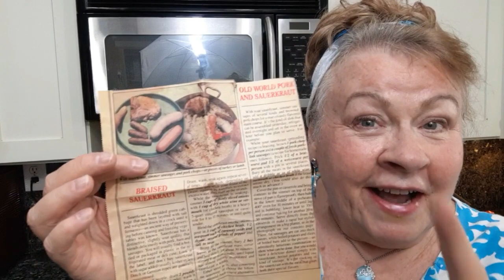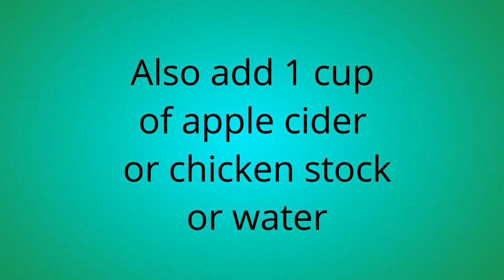PORK N SAUERKRAUT FROM G-G-G-GRANDMA'S RECIPE BOX SERIES. SHORT VIDEO, EASY TO SHARE!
RECIPE:
INGREDIENTS
1 4-LB PORK LOIN (can mix/use sausages, chops, etc)
2 lg firm apples like Granny Smith, cored/peeled/sliced
1 lg onion/sliced
2 27-oz cans sauerkraut (or bagged, or homemade)
1/3 cup brown sugar
1 tsp salt
1/2 tsp pepper
1 tsp caraway seeds
2 bay leaves
1 cup apple cider (or choose apple juice, chicken stock, veg stock, or water)
DIRECTIONS:
Sear pork in hot oil in skillet
Rinse and drain kraut several times (if you enjoy strong kraut, you can leave as is, but cut down on other liquids)
Slice onions
Slice apples
Place meat, onions and apples in slow cooker or in a Dutch oven on rangetop.
Add sugar, salt, pepper, caraway, bay leaves, apple cider
Mix well
Place seared pork on top
Cover and slow cook on low 6-8 hours, be sure internal temperature of meat is 145 degrees
(Dutch oven on top of stove will probably cook faster)
You can slice the meat, cut it into cubes or strand it like barbecue.
You can mix cut meat into the kraut or place on plate alone
For traditional meal, serve with mashed potatoes, applesauce, and perhaps another vegetable like corn, carrots, broccoli, green beans.